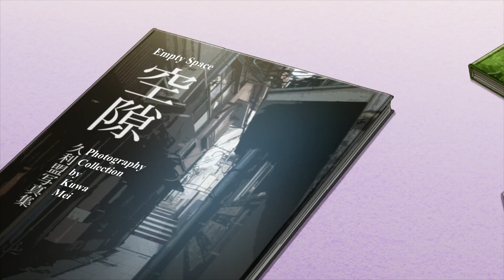Shinoaki fell asleep on top of Kyouya (Bokutachi No Remake)